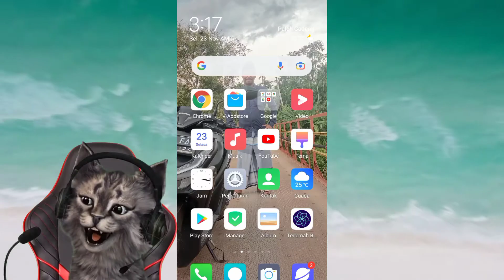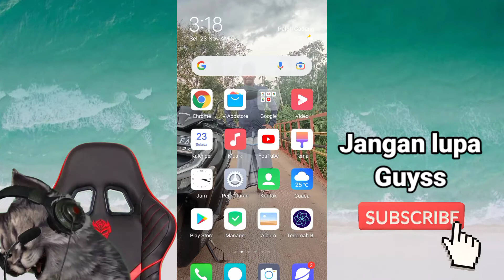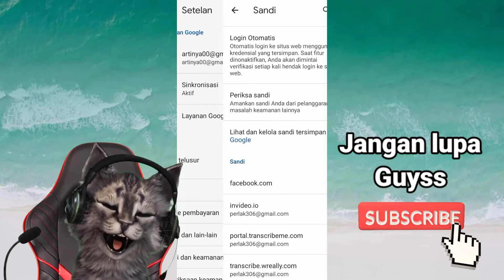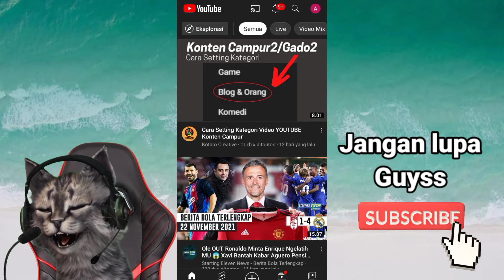Cara melihat kata sandi Facebook | Tutorial Facebook | Part 1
Untuk melihat kata sandi Facebook Dengan cara ini kalian harus pernah login FB di Google Crome serta kalian simpan kata kandinya...